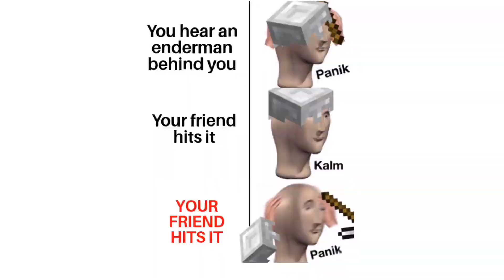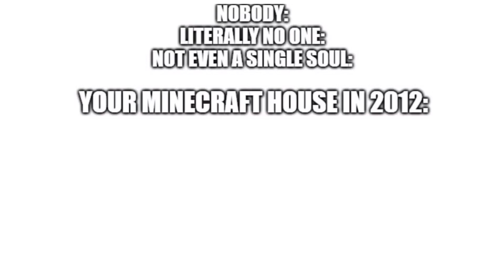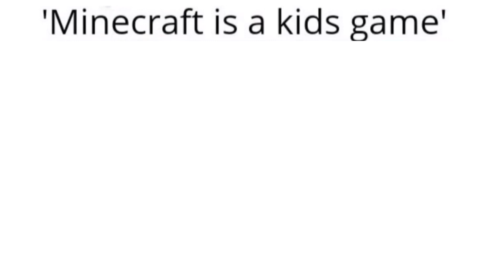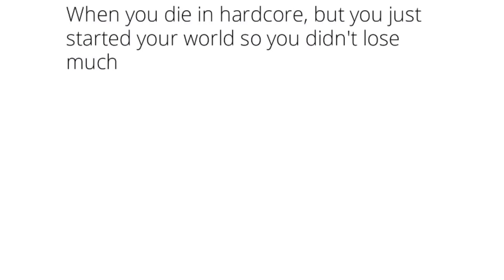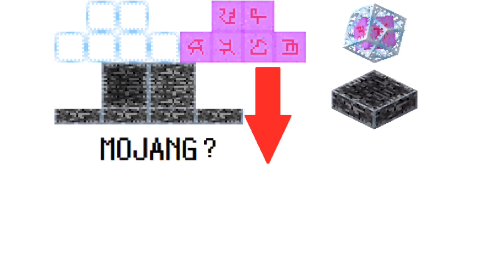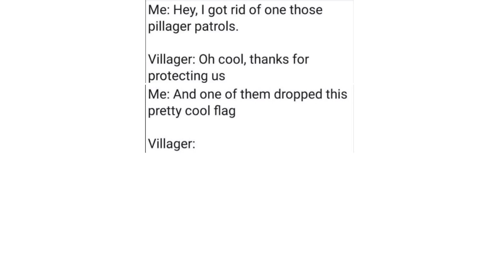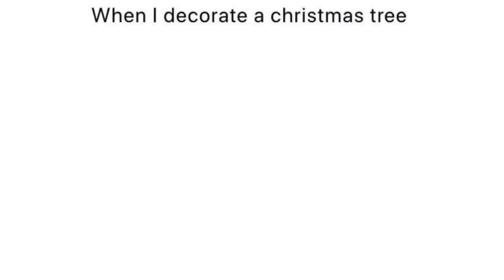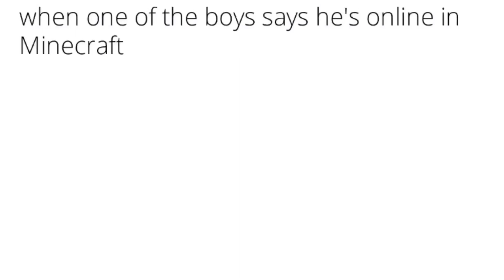MINECRAFT MEMES 39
If you enjoyed video leave a👍

This video is made by Memedonkey.

I decided to use a VoiceOver without a face camera because i didnt want to Take away from the content being shown and spoken